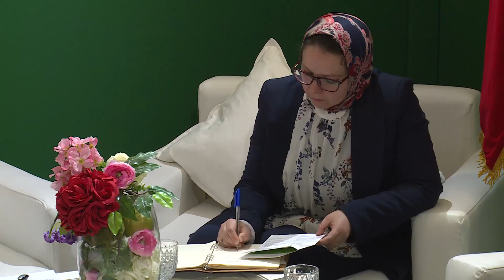الحديث عن مستقبل نموذج تنموي بالمغرب رهين بتحديد دور نوعي للمجتمع المدني ( الخلفي)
قال السيد مصطفى الخلفي، الوزير المنتدب المكلف بالعلاقات مع البرلمان والمجتمع المدني ، اليوم الجمعة بالدار البيضاء، إن الحديث عن مستقبل نموذج تنموي قادر على إنتاج الثروة الوطنية وتوزيع ثمارها على المجتمع بالمغرب، رهين بتحديد دور نوعي ووازن للمجتمع المدني.